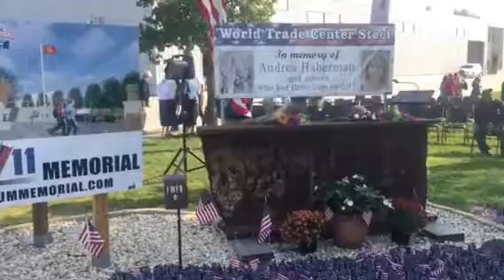Jerry Gosa places flowers at 9/11 memorial